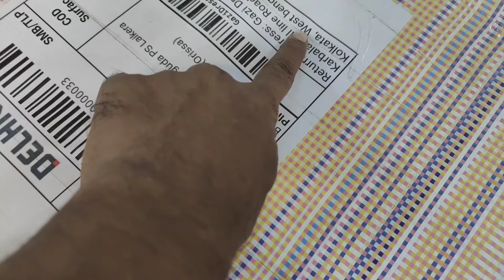Special Collections | सोच से भी अच्छा | Original manufacturer METIABURUJ HAAT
Shop name :- AF GAZI DRESSES

Address:- NEAR KOTAK MAHINDRA BANK METIABURUJ HAAT KOLKATA